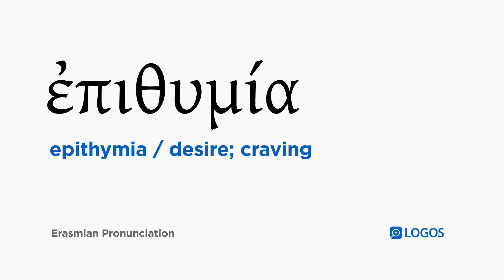How to pronounce Epithymia in Biblical Greek - (ἐπιθυμία / desire; craving)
ἐπιθυμία (epithymia) means desire; craving in Biblical Greek.

This video shows how to pronounce ἐπιθυμία in the Erasmian pronunciation system.

Example Bible Verses:

Mark 4:19
and the cares of the world and the deceitfulness of wealth and the desires for other things come in and choke the word and it becomes unproductive.

Luke 22:15
And he said to them, “I have earnestly desired to eat this Passover with you before I suffer.

John 8:44
You are of your father the devil, and you want to do the desires of your father! That one was a murderer from the beginning, and does not stand firm in the truth, because truth is not in him. Whenever he speaks the lie, he speaks from his own nature, because he is a liar and the father of lies.

Romans 1:24
Therefore God gave them over in the desires of their hearts to immorality, that their bodies would be dishonored among themselves,

Romans 6:12
Therefore do not let sin reign in your mortal body, so that you obey its desires,

Romans 7:7
What then shall we say? Is the law sin? May it never be! But I would not have known sin except through the law, for I would not have known covetousness if the law had not said, “Do not covet.”

Romans 7:8
But sin, seizing an opportunity through the commandment, produced in me all kinds of covetousness. For apart from the law, sin is dead.